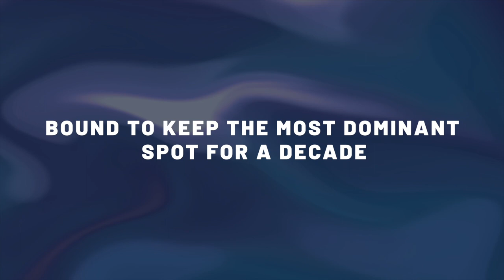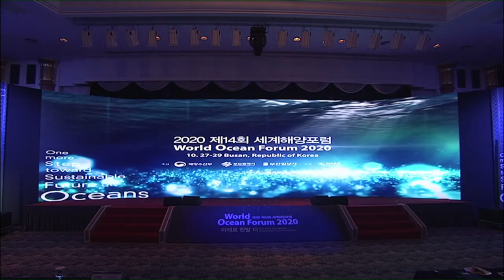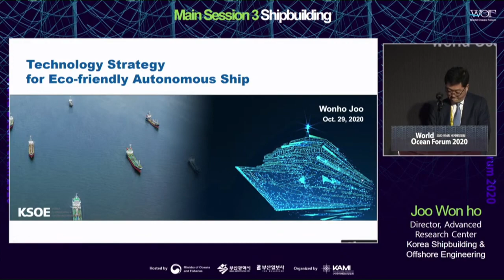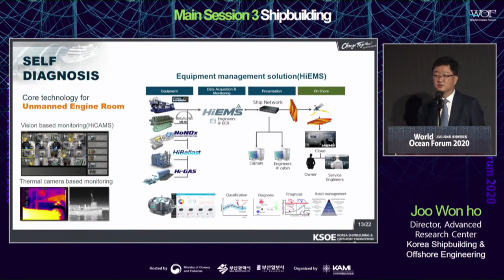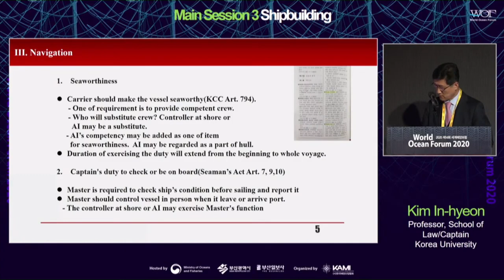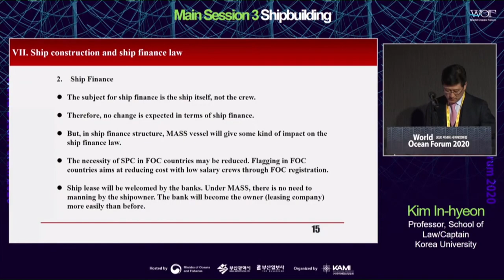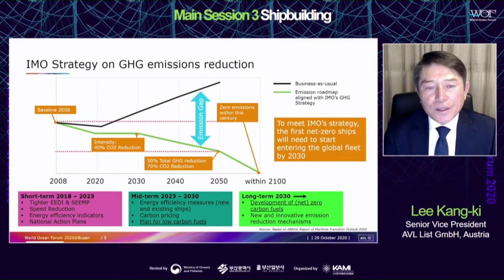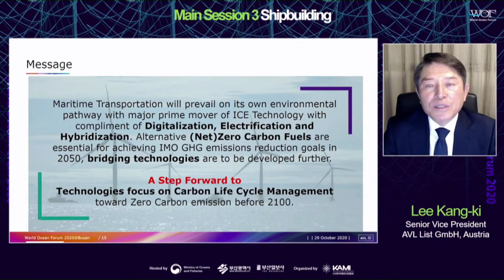[ENG] WOF 2020 Shipbuilding｜Fluctuating Global Shipbuilding Market-2030 Korea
The global shipbuilding market is fluctuating. Following the environmental regulations of the International Maritime Organization, ships equipped with new technologies such as LNG-powered ships and autonomous ships are introduced in the market.
Korea is also closely followed by China in this market. In addition, external factors such as a return to protectionism and COVID-19 are causing the global shipping market to shrink.
 The WOF will look into the latest technological trends in the global shipbuilding market and look for a “competitive secret” that will protect the world's strongest position until the next 10 years.

 In this regard, Stavros Hatzigrigoris, a former president and marine consultant of Maran Gas Maritime Inc., Greece, Kang-ki Lee, a Senior Vice President of AVL List GmbH in Austria, and Won-ho Joo, a Director of the Advanced Research Center of Korea Shipbuilding & Offshore Engineering will deliver their speech regarding the future of global shipbuilding and shipping. With these renowned speakers, this session may be described as a “special prediction.”